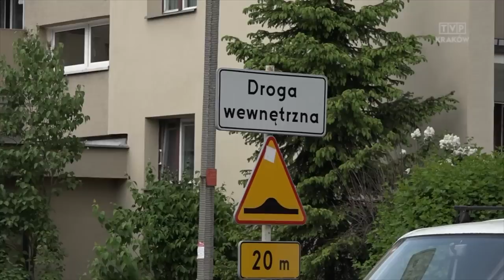Jedź Bezpiecznie odc. 548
Próba poprawy zachowań kierowców w strefie skrzyżowań równorzędnych.